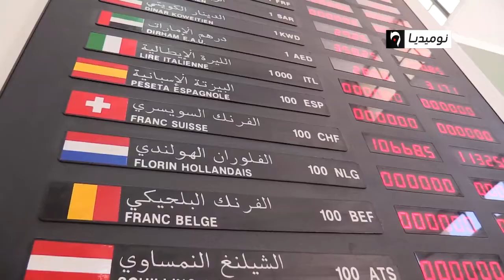بالأمازيغية/ ملتقى لنادي أغورا قصد ترغيب الإستثمار لكل الفاعلين بين فرنسا والجزائر